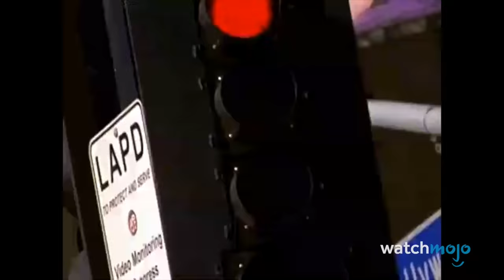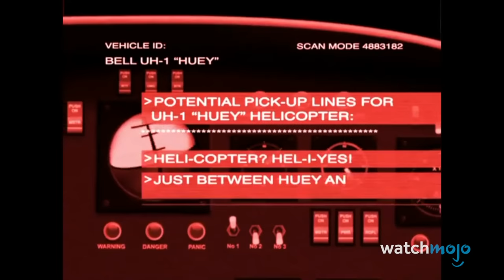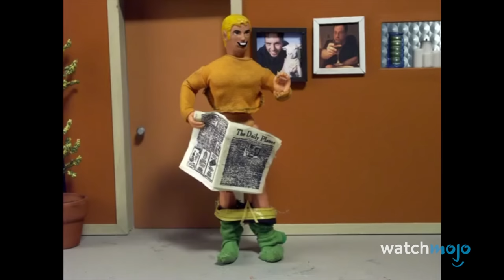Top 10 Times ROBOT CHICKEN Made Fun of Reality Shows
Reality shows are easy satire targets! For this list, we’ll be looking at best Robot Chicken sketches that threw shade at programs in the tv genre. Our countdown includes jabs at "Catfish", "The Bachelor", "Undercover Boss" and more! What was your favorite “Robot Chicken” dig at a reality show?